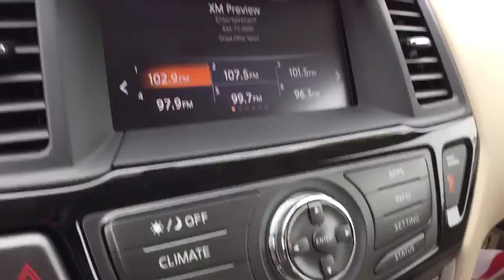2017 Nissan Pathfinder Bloomfield Hills, West Bloomfield, Novi, Northville, Farmington Hills, MI HP4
Pearl White U 2017 Nissan Pathfinder available in Farmington Hills, Michigan at Suburban Imports Farmington Hills. Servicing the Bloomfield Hills, West Bloomfield, Novi, Northville, MI area.

2017 Pathfinder SV Clean CARFAX One Owner **4WD**Bluetooth Capabilities**Infotainment Center**Rear Back-Up Camera**CertifiedbrbrThis vehicle also includes USB Port, Radio Wheel Control, Satellite Radio, Keyless Entry, Heated Mirrors, Alloy Wheels, Traction Control, Side Air Bags, Dual Zone Temperature Controls, and Power, Third Row SeatingbrbrWe are the King of Certified Nissan's! We can help arrange all out of state financing and shipping! Odometer is 9845 miles below market average! 26/19 Highway/City MPGbrbrNissan Certified Pre-Owned Details:brbr  * Powertrain Limited Warranty: 84 Month/100,000 Mile (whichever comes first) from original in-service datebr  * Warranty Deductible: $50br  * Vehicle Historybr  * Includes Car Rental and Trip Interruption Reimbursementbr  * 167 Point Inspectionbr  * Transferable Warranty (between private parties)br  * Roadside AssistancebrbrAwards:br  * 2017 IIHS Top Safety PickbrbrbrReviews:brbr  * V6 engine provides strong acceleration and respectable fuel economy; user-friendly touchscreen interface comes standard on every trim; easily accessed third-row seat; robust towing capacity. Source: Edmunds